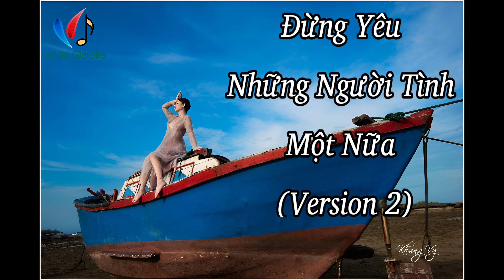Đừng Yêu Những Người Tình Một Nữa (Version 2) | ViDu Music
Music Tittle : Đừng Yêu Những Người Tình Một Nữa (Version 2)
Copyright of : Bản quyền của ViDu Music
Nghiêm cấm sử dụng trái phép và đánh vơ bản quyền